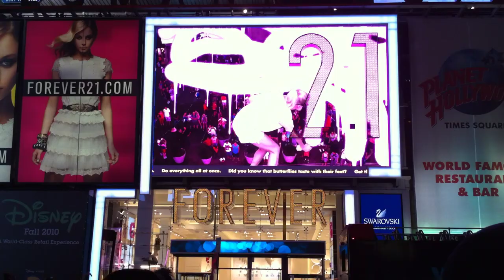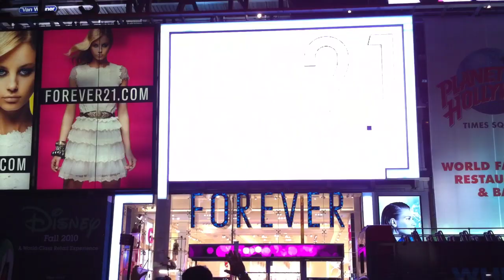New York Times Square - Forever 21 digital signage HD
New York Times Square にある巨大なデジタル看板 Space150